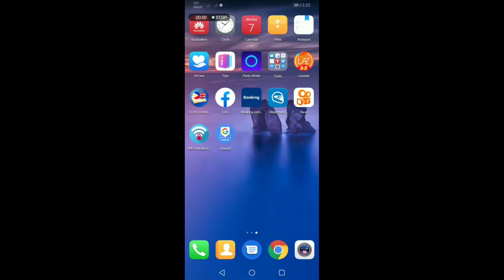HOW TO HACK WIFI/WITHOUT USING ROUTER